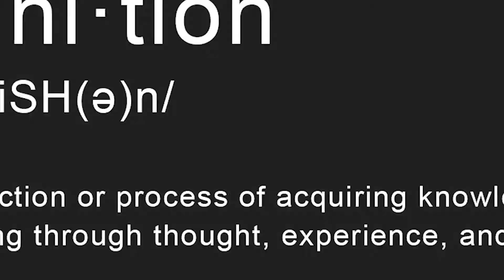Cognition Nodes #4 | Flesh and Blood TCG Trivia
Episode #4

Test your knowledge of Flesh & Blood TCG cards!

Can you figure out which card this is before the full reveal?